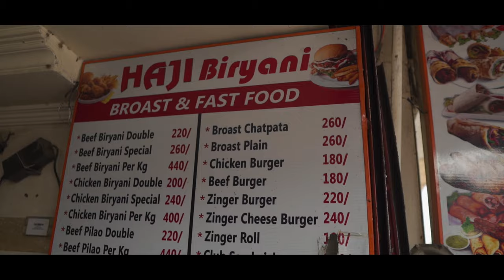SAFAR - E - CHAI | ALAMGIR CHAI | HAJI BIRYANI | MOONIS JAMIL KHAN